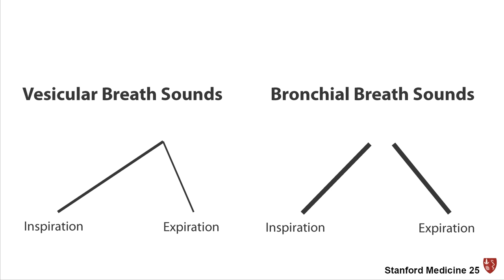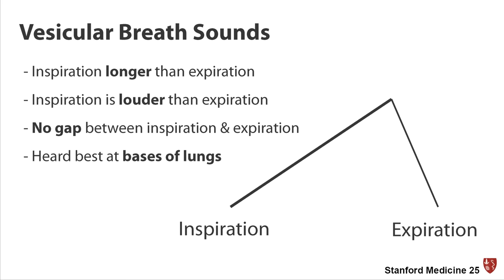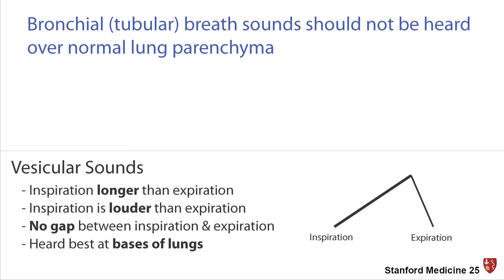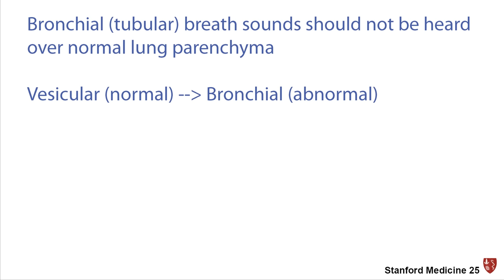Bronchial and Vesicular Breath Sounds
Our visiting professor, Dr. Andrew Elder, from Edinburgh, Scotland discusses the differences between bronchial and vesicular breath sounds.

The Stanford Medicine 25 program for bedside medicine at the Stanford School of Medicine aims to promote the culture of bedside medicine to make current and future physicians and other healthcare provides better at the art of physical diagnosis.